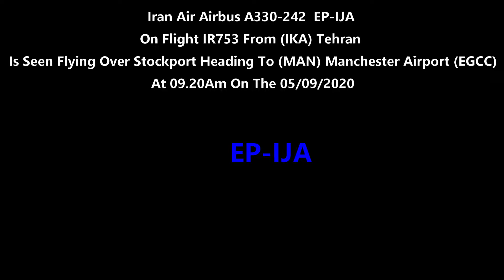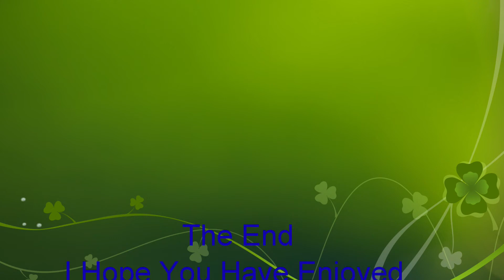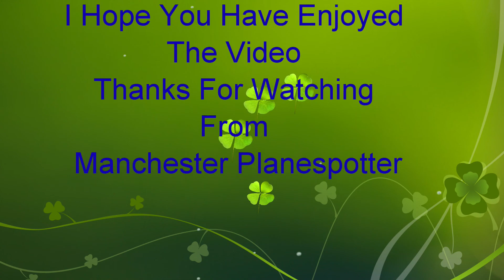(HD) Iran Air Airbus A330-243 EP-IJA On IR753 Heading To (MAN) Manchester Airport On The 05/09/2020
(HD) Iran Air Airbus A330-243 EP-IJA On Flight IR753 From (IKA) Tehran Is Seen Flying Over Stockport Heading To (MAN) Manchester Airport (EGCC) At 09.20Am On The 05/09/2020